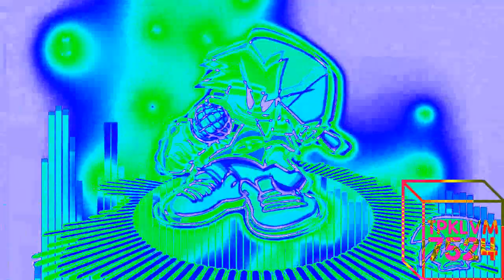Boyfriend Pitch V2 Effects (Inspired by Mouse Click Effects)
Requested by @Closed80
Source by @iisb_unofficial

Created on:
Audacity Versions
BlueStacks5
Wrapper Offline
VideoMeld
Capcut
Wondershare Video Editor
Wondershare Filmora
Alight Motion
Windows Essentials Live Movie Maker 2012
Balabolka

Recorded on:
Bandicam
AZ Screen Recorder
OBS Studio